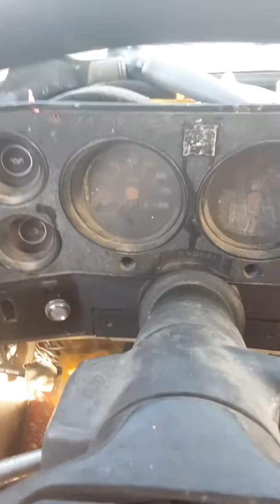Rebuilding continues at Mexico beach after math of hurricane Michael